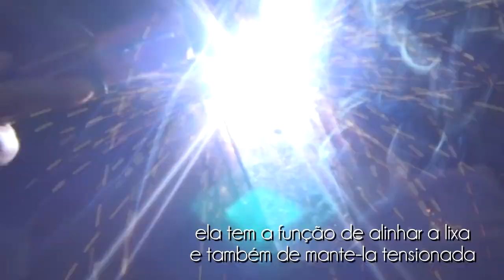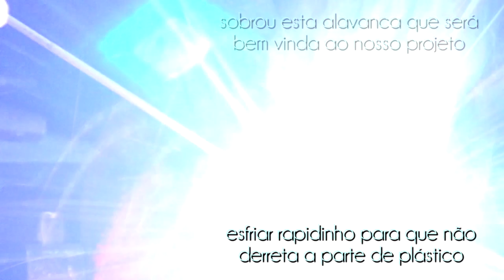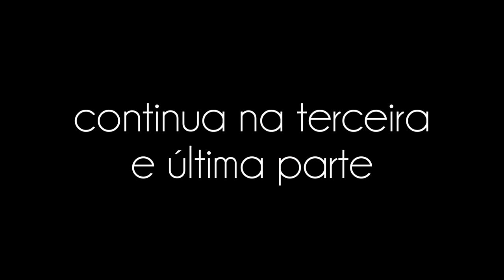Fabricando Nossa Lixadeira de Cinta (parte 2) vídeo 38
nesta segunda parte da construção de nossa lixadeira de cinta nós chegamos até a confecção dos roletes e polia de arrasto...
logo então teremos uma terceira e última parte...
mas valerá a pena conferir as três partes desta série.